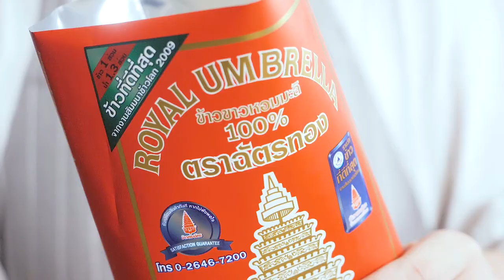Rice Mixed with Crab Egg Chili Paste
Garlic     2 tablespoon(s)
Thai Hot Pepper (amount per desired) 1 tablespoon(s)
Steamed House Crab Egg  3 tablespoon(s)
Sugar     2 teaspoon(s)
Fish Sauce    2 tablespoon(s)
Lime Juice    2 tablespoon(s)
Jasmine Rice    3 ladles

1. Roughly pound garlic and Thai hot pepper.
2. Add steamed house crab egg, pound until mixed well.
3. Season with sugar, fish sauce and lime juice.
4. Mix pounded chili paste with rice.
5. Serve with fried sea bass, and vegetable per desired.

花蟹蛋辣椒酱拌饭

大蒜   2 汤匙
小米椒（按您喜欢） 1 汤匙
蒸花蟹蛋  3 汤匙
糖   2 茶匙
鱼露   2 汤匙
柠檬汁   2 汤匙
长粒泰国茉莉香米 3 杓子

1.捣碎的小米椒和大蒜。
2.加入蒸花蟹蛋，捣至均匀起来。
3.用糖、鱼露和柠檬汁调味。
4.将准备好的辣椒酱和香米搅拌起来。
5.配上炸鲈鱼和蔬菜一起食用。